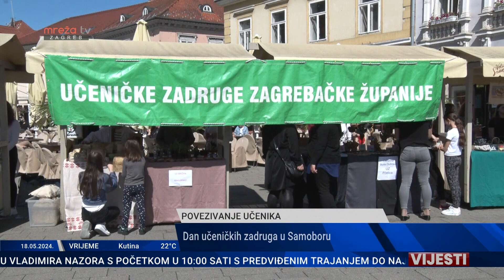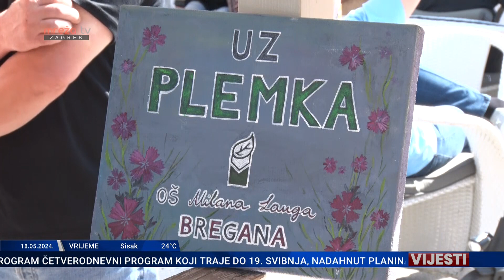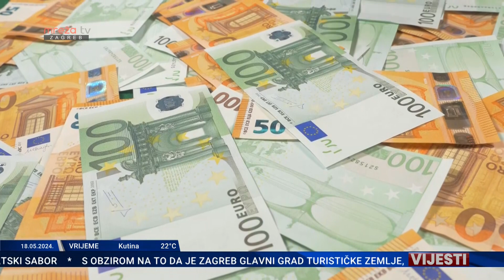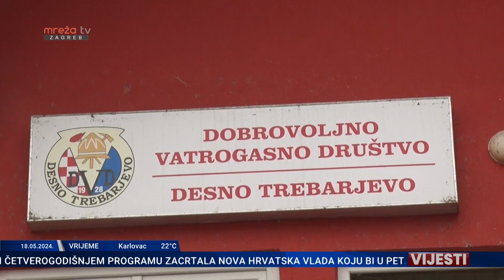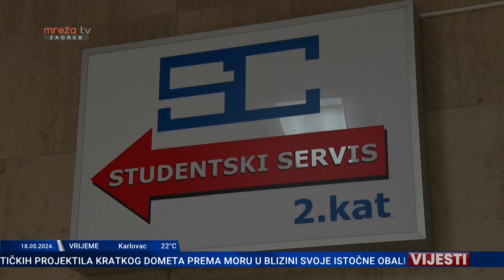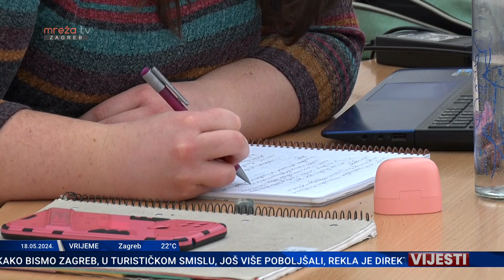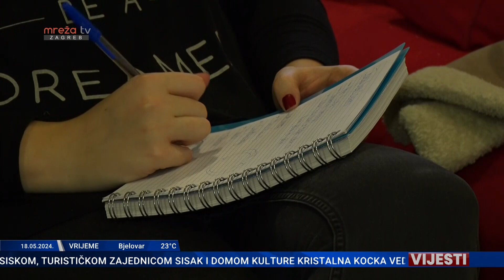VIJESTI 18.05.2024.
MrežaTV